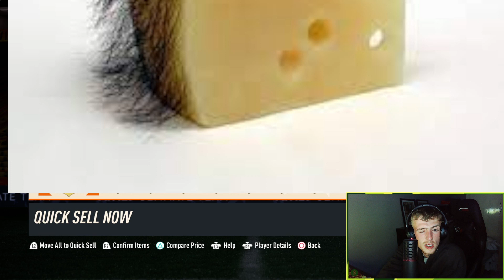this is what i got in my LEVEL 40 85x25 pack...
hmmmmmmm